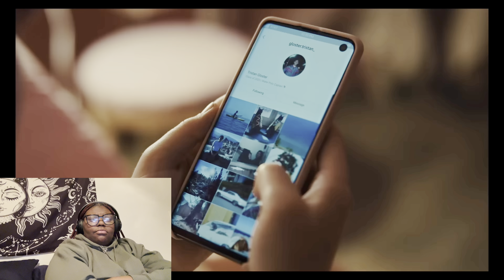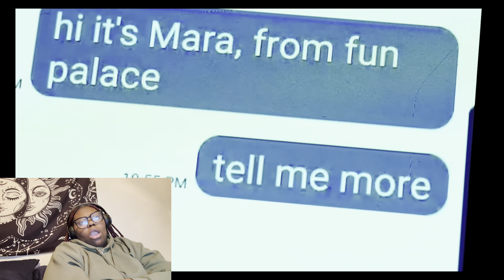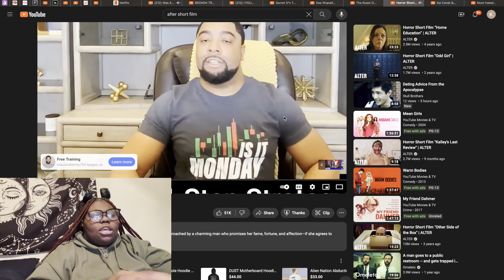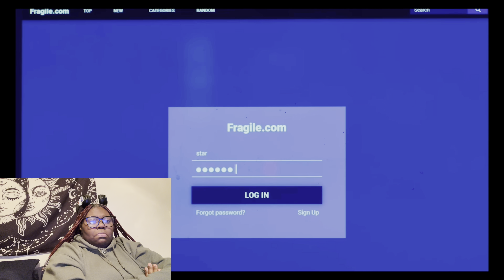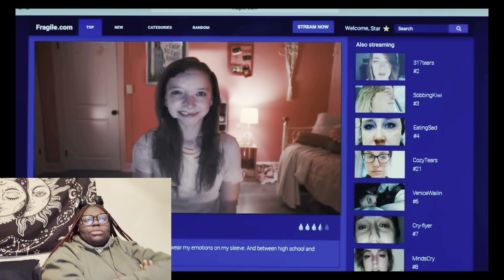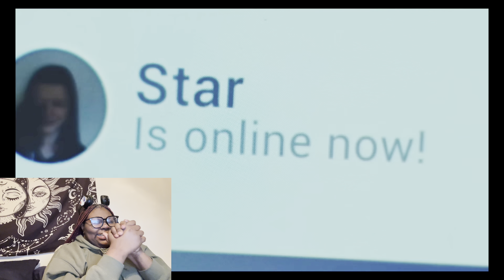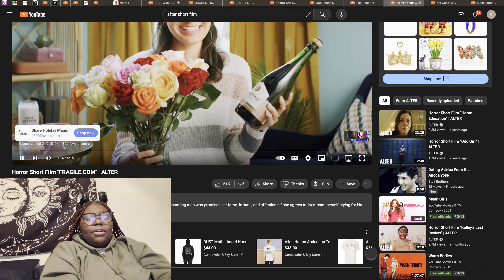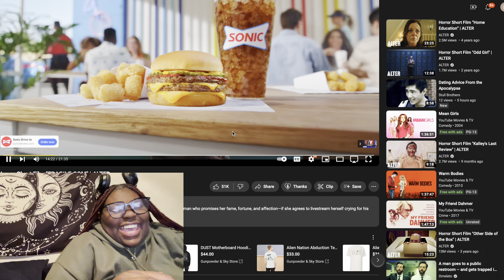Horror Short Film "FRAGILE.COM" | ALTER REACTION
Did she not think he wouldn't recruit other girls while being a school dance with 100 girls there like she just open the gates for him to literally run through.

I N S T A G R A M:  Strxii__

T I K T O K: The0nlyDajah

Have any new videos you want me to do? Comment on this one w/ new ideas!!!